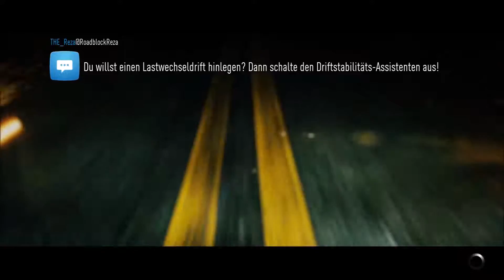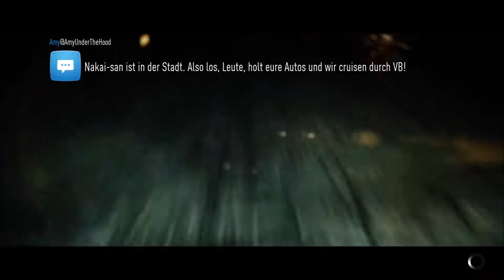Need for Speed #022 - Subaru mit 888 PS [60 FPS] | Let's Play Need for Speed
Hoffe euch hat das Subaru Tuning gefallen!

•Spiel: Need for Speed (Entwickler: Ghost Games, Publisher: Electronic Arts)